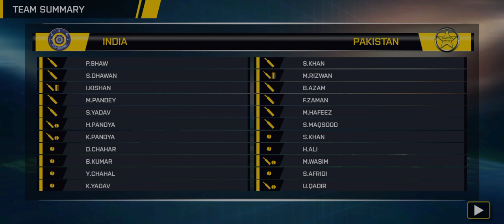INDIA VS PAKISTAN HIGHLIGHTS 🏏🏏🏏🏏🏏🏏🏏🔥🔥🔥🔥🔥👍👍👍👍👍